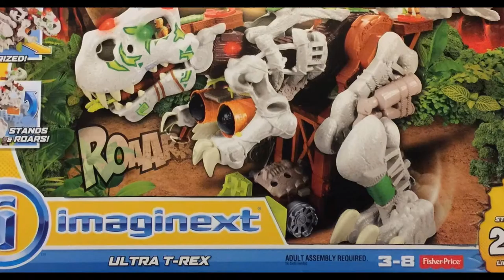TOP 10 TOYS (Hello Barbie - BB-Droid - MC2 Dolls)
10. Ruby Rails Skydive Action Figure
9. Girl Scout Cookie Oven
8.ImagineX Ultra T-Rex
7.Star Wars Bladebuilders
6.Happy Dance Snoopy
5.Doc McStuffins Take Care of Me Lambie
4.Playmation
3.MC2 Dolls
2.Hello Barbie
1.BB-8 Droid